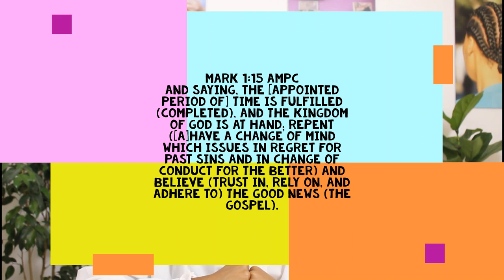FROM ARCHITECTURE GRADUATE TO HAIR BRAIDER | MY STORY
Hello virtual family and friends,

TIME STAMPS:

00:00 - 08:10 UNIVERSITY EXPERIENCE

08:10 - 18:01 BRAIDSBYVUYO JOURNEY FROM THE BEGINNING

18:01 - 20:00 VISION FOR BRAIDSBYVUYO

Everyone has a story, here is mine. I hope this encourages you. It took me a long time to actually post this because I was waiting for a perfect moment or a perfect video (this is my 3rd and final attempt). Posting things has been difficult for me because of anxiety over what if? But here it is.

Wig Worn in the video: Rufaro